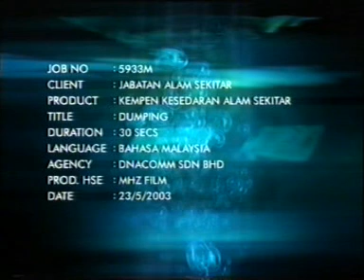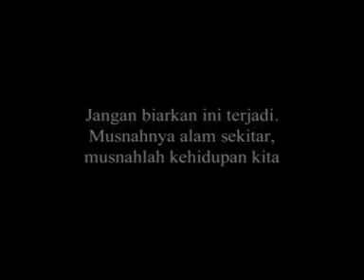Girl / Fish / Dumping